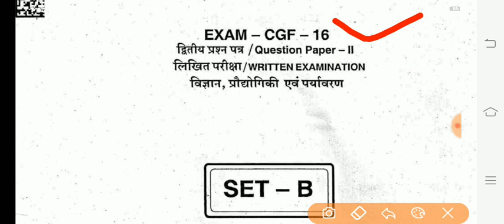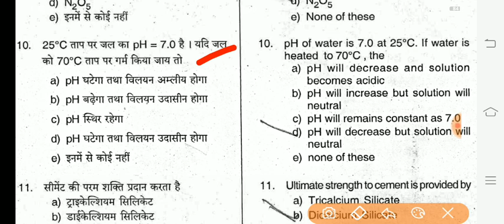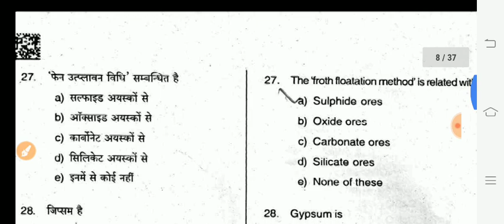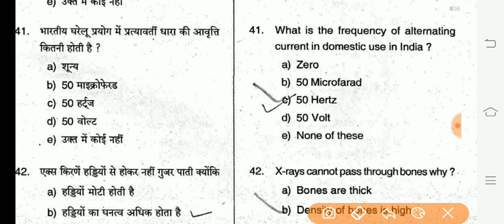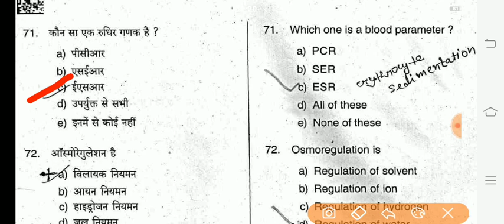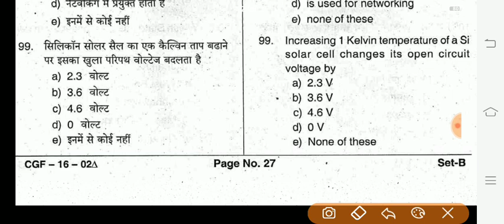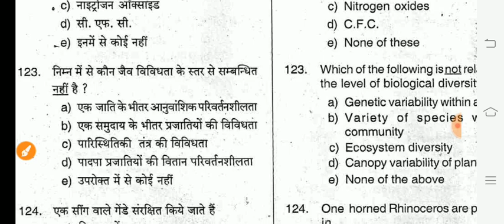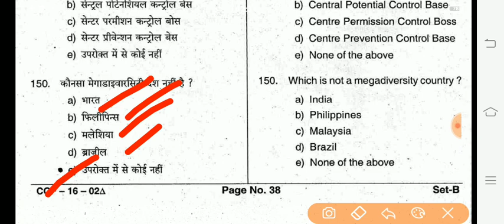2020 CGPSC old question paper 2016 solve science paper 2 |CGPSC ACF RANGER 2020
CGPSC ACF RANGER old question paper 2016 solve science paper 1 |CGPSC ACF RANGER 2020 VACANCY NEW

CG PSC MCQS PART-3 छत्तीसगढ़ मे मराठा व ब्रिटिश सम्बन्धी मह्त्वपूर्ण प्रश्न | पुराने पेपरो मे आयेहुए

CG PSC MCQS PART-2 छत्तीसगढ़ मे मराठा व ब्रिटिश सम्बन्धी मह्त्वपूर्ण प्रश्न | पुराने पेपरो मे आयेहुए

CGPSC
CGPSC 2020
CGPSC TOPPER
CGPSC RESULT
CGPSC PREPARATION
CGPSC GK IN HINDI
CG VYAPAM
CGVYAPAM
CGVYAPAM RESULT
CGVYAPAM TAIYARI
CGPSC TAIYARI